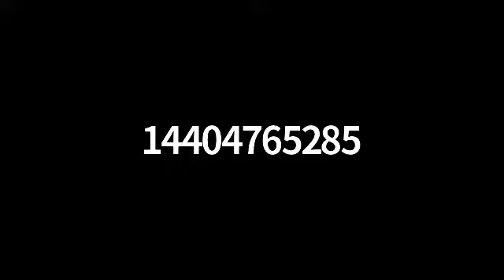Piezo SHOCK Show #42: Interview with Asian Piezo Supplier Liaison, Jack Gray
In this episode of the Piezo Shock Show, I interview Jack Gray of Piezo by Graco. His company provides services as a liaison to Asian piezoelectric ceramic and transducer suppliers. The audio is a little hard to hear near the beginning but listen closely and you will get PURE GEMS with regards to sourcing your next piezo ceramic and transducer

Here is the link to the presentation notes:

*** Learn about my ultrasonic transducer consulting offerings, including a free discovery call***

- My guide to the top three challenges in ultrasonic transducer development
- The summary of each video and an update when the episodes are released